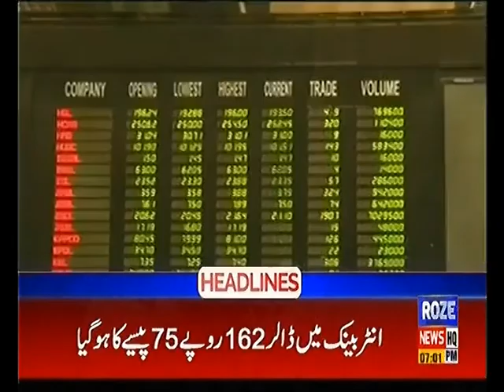Headline 7PM 28th June 2019 Roze News